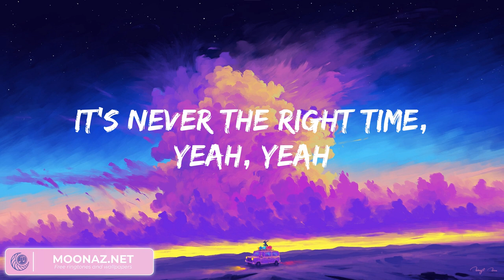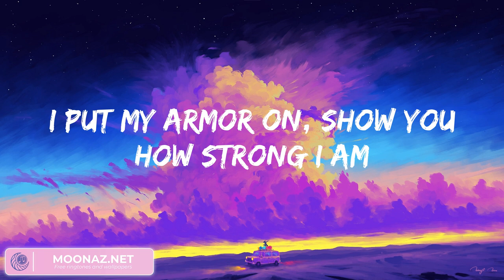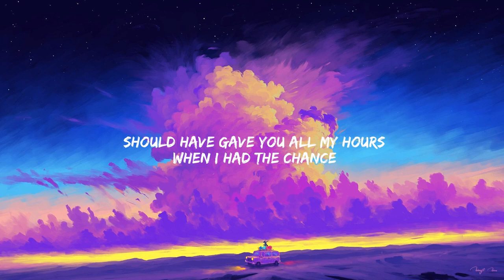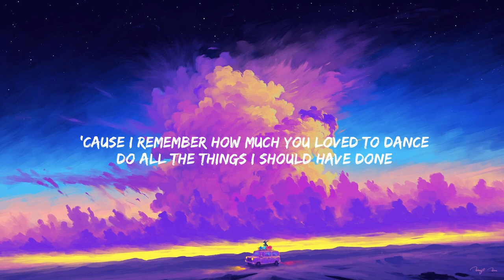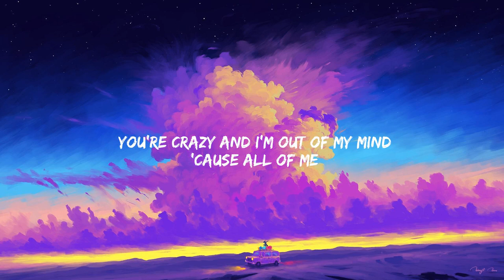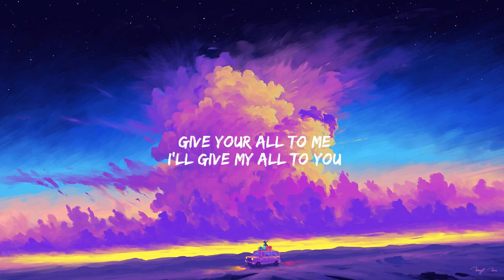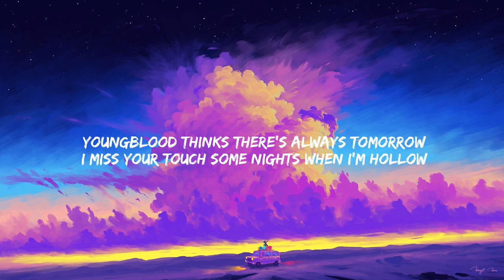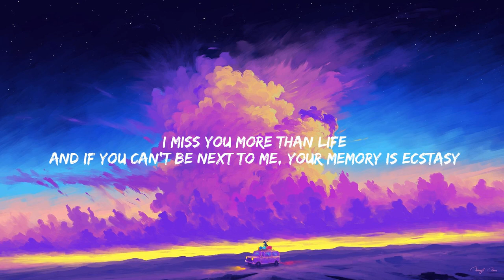Unstoppable, Sia (Mix) When I Was Your Man, Bruno Mars (Lyrics)...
Lyrics:
I'm unstoppable
I'm a Porsche with no brakes
I'm invincible